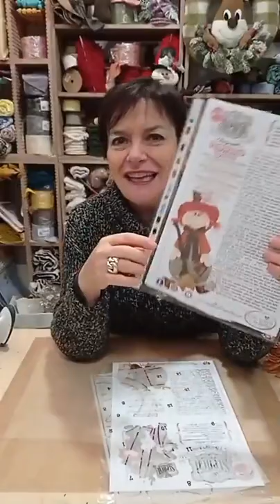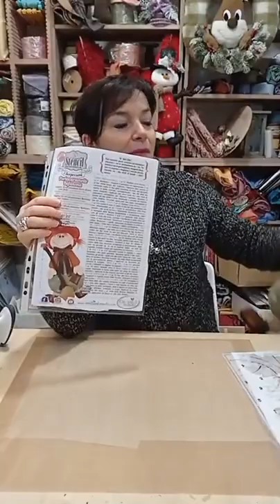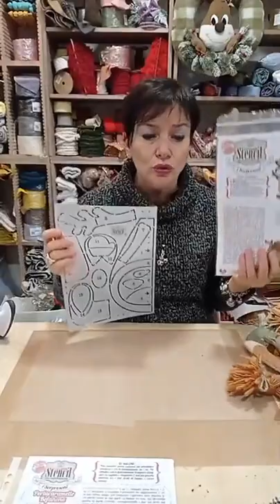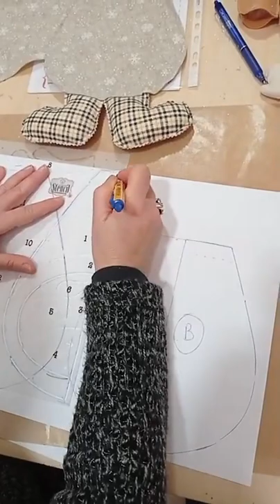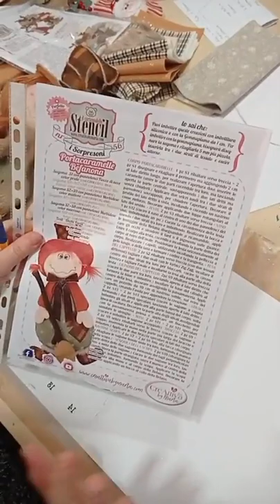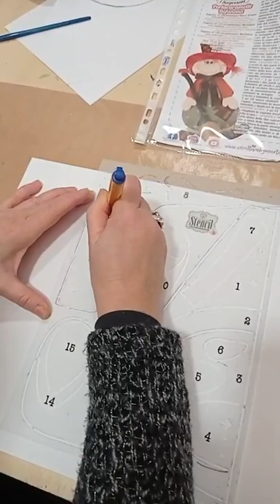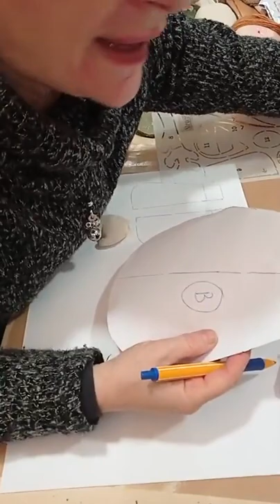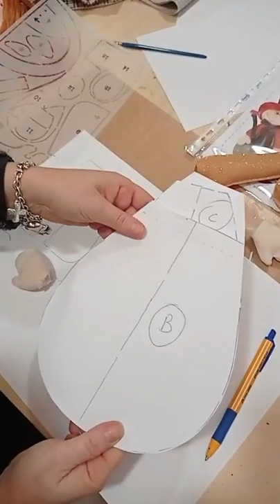Come Realizzare una Calza Portadolci - Befana Betty con tasca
E' ora di cambiare calza? Si, è ora di cambiarla!! La nostra Befanoa Betty è un progetto super sciccoso e divertente da realizzare in vista dell'epifania.
Nascondi al suo interno dolcetti e regalini preziosi...oppure il temutissimo carbone. la sorpresa è assicurata!!! 🍬🍭

✂️Materiali✂️
Pannolenci 1mm
Cotone
Gomitolo di lana
Teletta Termoadesiva
Colori per sfumature
Pelliccetta sintetica
Nastri, fiocchi e accessori
Imbottitura

Per goderti al meglio questo progetto...ti consigliamo di
 ✔️Prenotare subito il tuo kit, su Whatsapp al 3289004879;
✔️Preparare la tua tisana preferita;
✔️Guardare il video e lavorare con noi!